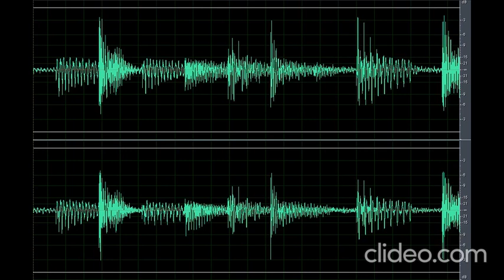Sound Scary Creepy Horn (Nakakatakot)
Download the scary sound creepy horn (nakakatakot) clip here for free OR CLICK here if the shortened link is no longer working